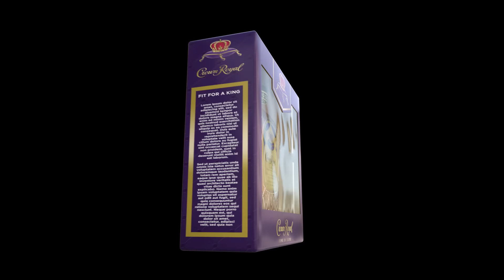Brograph Breakdown #2 - Preview - Designing Bottles with Octane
This is a preview of our short breakdown documentary on using Octane in Cinema 4D for a very big project rendering some very famously known liquor bottles. Coming very soon!